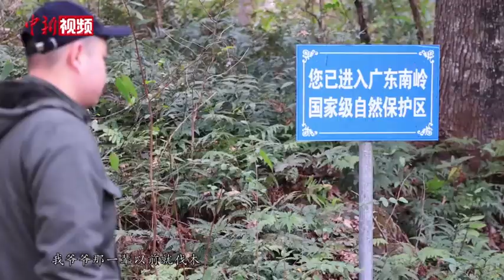“95后动物侦探”：守护大湾区生态屏障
广东南岭国家级自然保护区位于广东省韶关市，这里的森林覆盖率达98%以上，是粤港澳大湾区重要的生态安全屏障，也是广东省生物资源最丰富的自然保护区和最大的生物物种基因库。
        “95后”青年张崇万和搭档周智鹏每天就穿行在这片广袤的森林里，他俩既是护林员，也是红外相机技术员，还是实实在在的“动物侦探”。